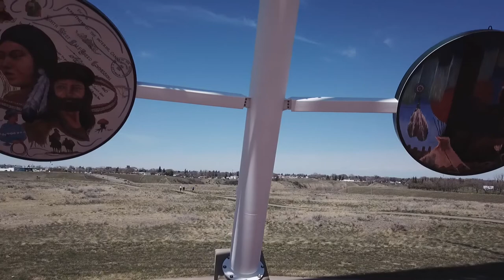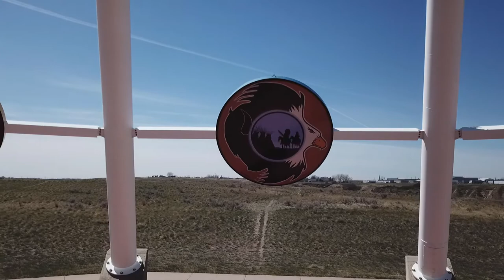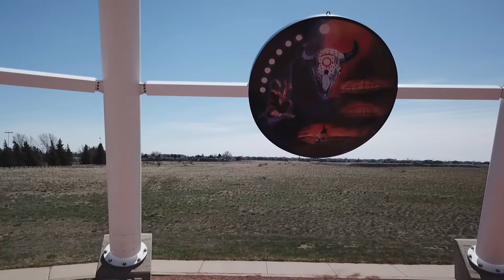Medicine Hat Tee Pee Largest Tee Pee in the world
The Medicine Hat Tee Pee is the largest Tee Pee in the world.

T1B4C7